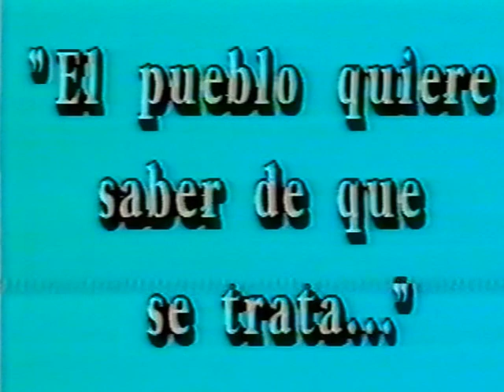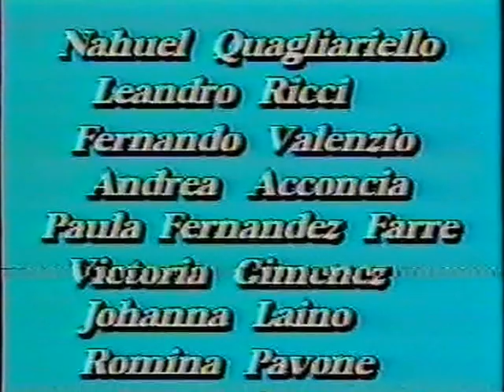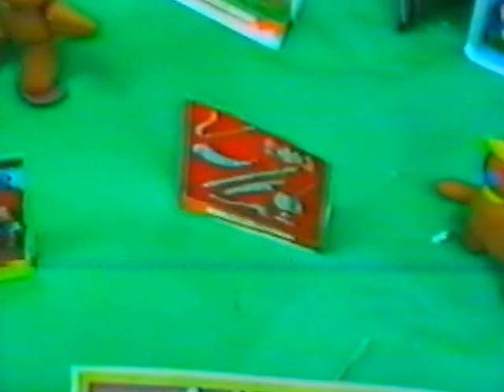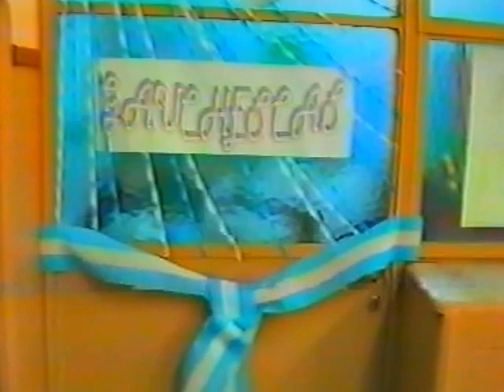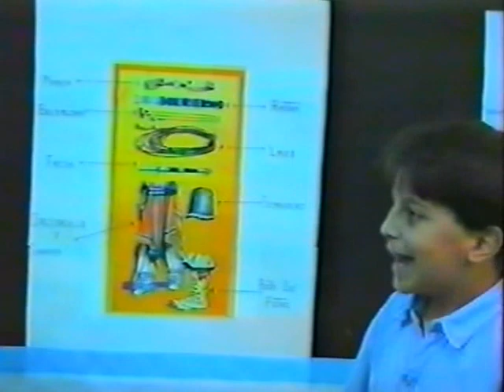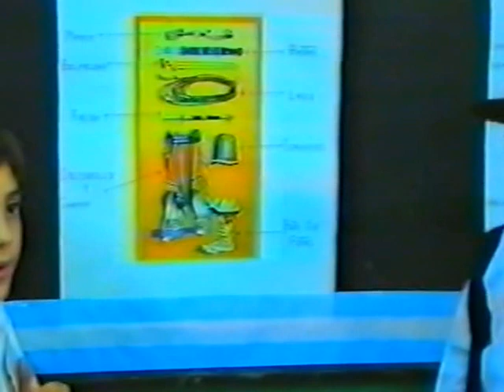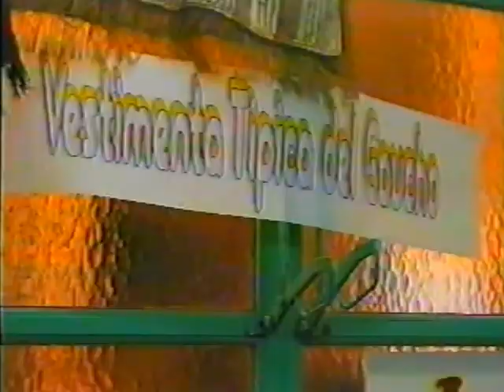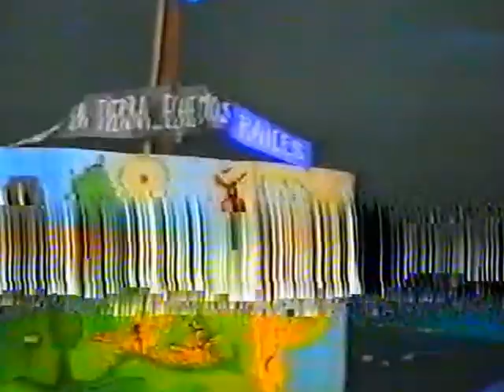Nahuel VHS N° 3